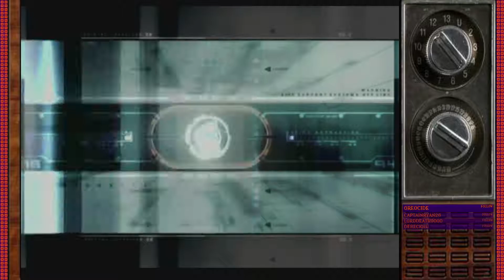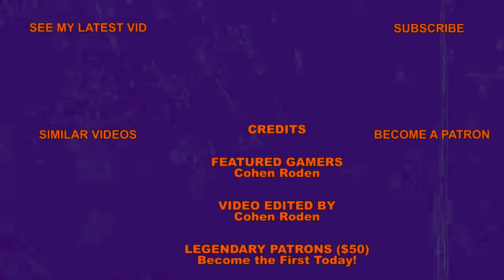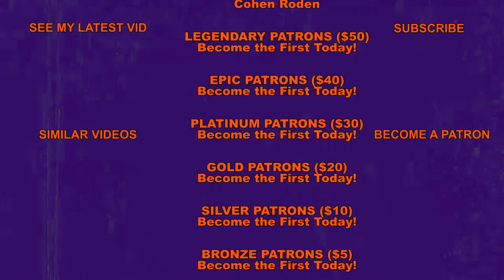Metroid Prime 2: Echoes | Hour 6 - 13-Hour Livestream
Here's hour 6 of my 13-hour livestream in which I play Metroid Prime 2: Echoes.  Are you ready for a space adventure!?!